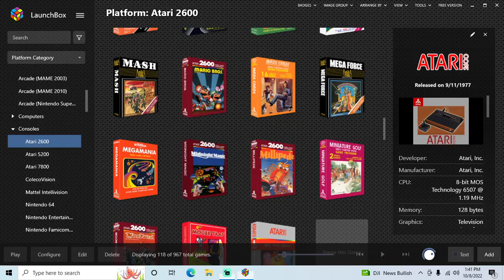Mario Bros. - Atari 2600 playthrough (recorded 2022-10-08)